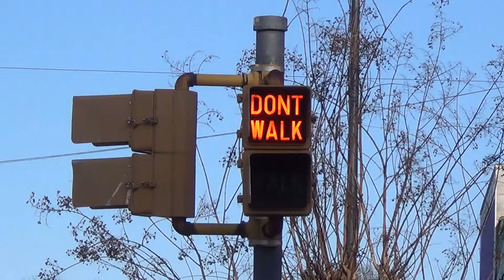9 inch Eagle Flat-back Pedestrian Signal